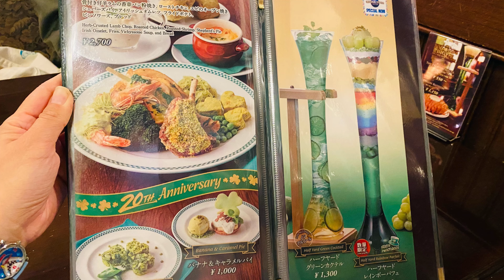【USJ】話題の巨大レインボーパフェ♪ 女性1人で食べれるのか！？中身は？ フィネガンズバー&グリル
2020/3/31に開園20周年を迎えたUSJ！

20周年を記念してさまざまなショーやグッズ、新作フードなどが発売されています！

その中から、話題の巨大パフェ
『ハーフヤードレインボーパフェ』